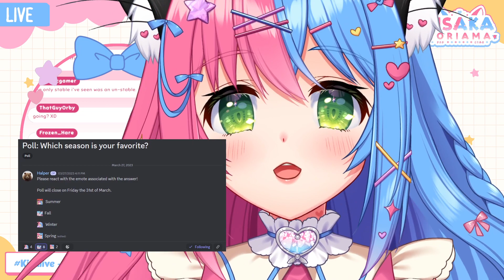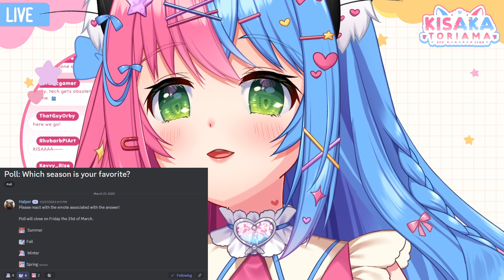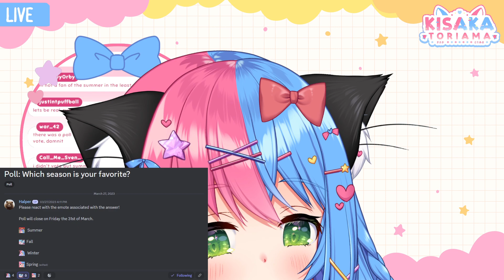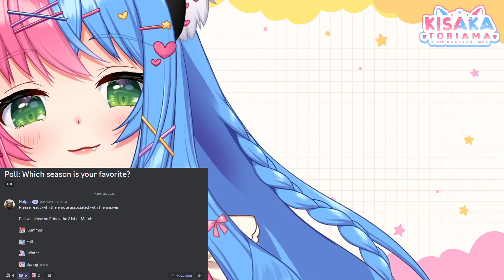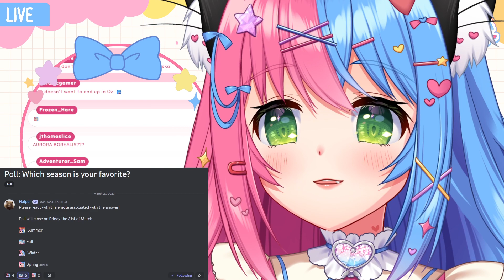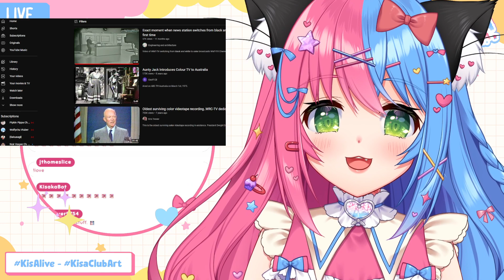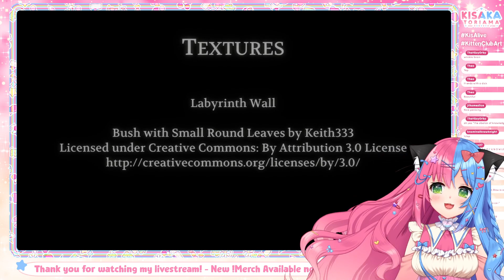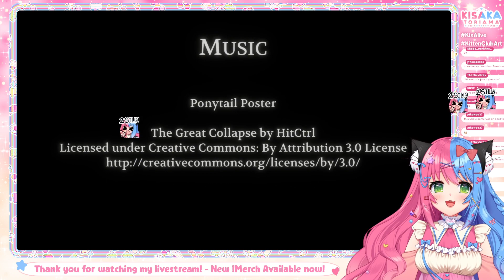AAAAAAAAA DON'T LOOK